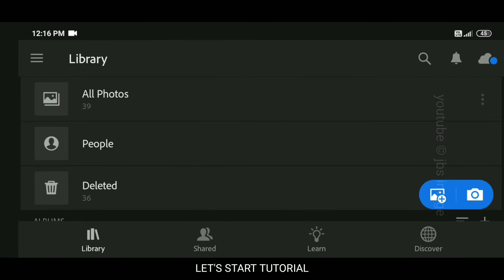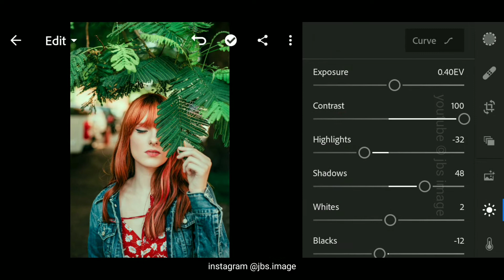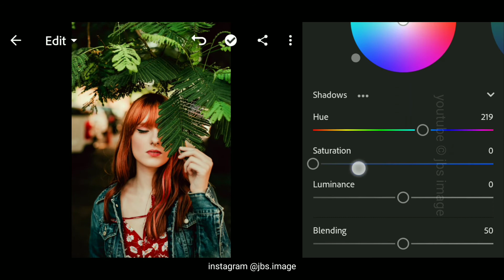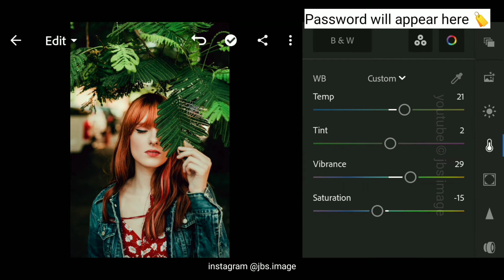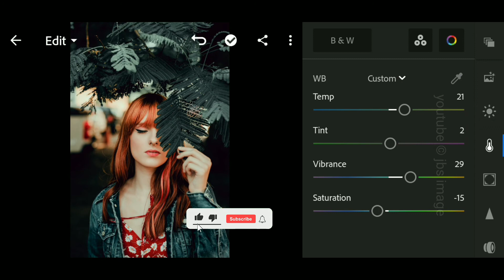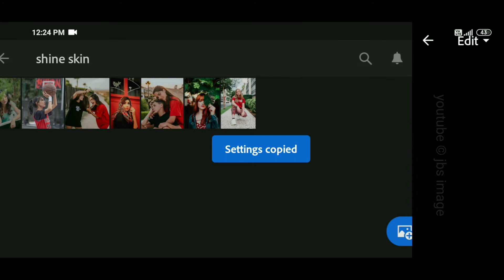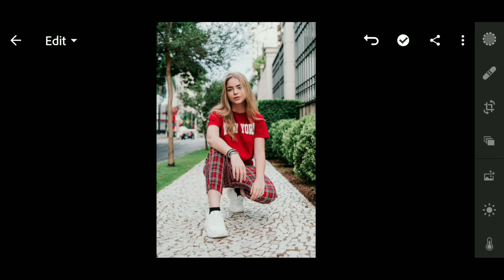Free lightroom presets dng download | black lightroom preset | skine glow Lightroom preset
✅You can get this paid preset, available in DNG, But before that, this preset is NOT FREE, you must watch this video first, to get this preset by following the rules below.

✅ Read carefully
✳️This presets dng files protect 🔒by password
✳️ PIN post on the video card.
✳️PIN is a 4 digit number & PIN is split into two parts.
      For example❗
     1st PIN is 98**
      2nd PIN is **10
      So, finally, PIN is:- 9810
[ 9810 just an example, not actual PIN ]

❇️ Better explain visit:-
✳️ Finally PIN remember
✳️ Click on the Preset Download link
✳️Enter a PIN in the Rectangle box
✳️ Press the download button.

📝 NOTE🔖

🔸Make sure the YouTube app is up to date.

 ⚠️ WARNING ‼️